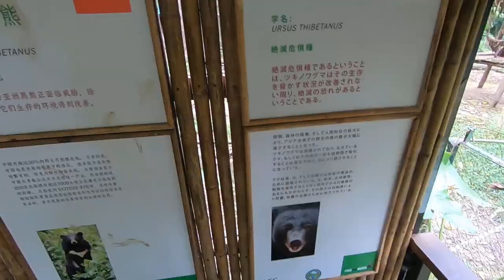RONDA DAS ALMAS E CACHOEIRAS DE KUANG SI FALLS, EM LUANG PRABANG - LAOS - Vivendo Viajando